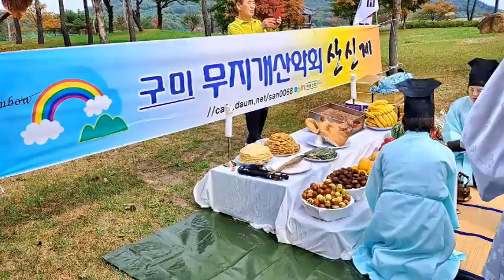구미무지개 산악회 산신제 2024.10.13.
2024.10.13.경상북도 예천군의 소백산 하늘자락 공원에서 구미 무지개 산악회 창립 20주년 산신제를 거행하면서 찍은 비디오로 동영상을 만들었습니다.